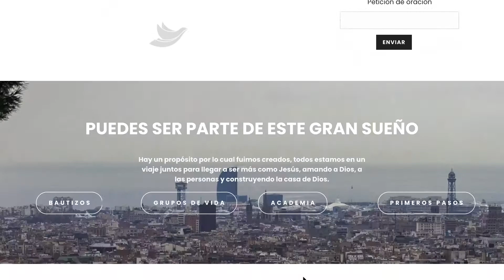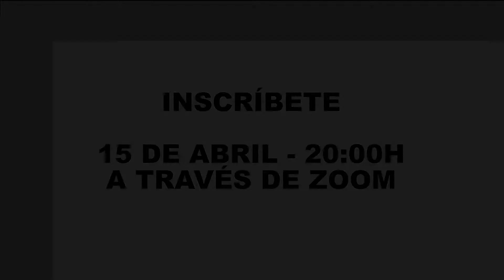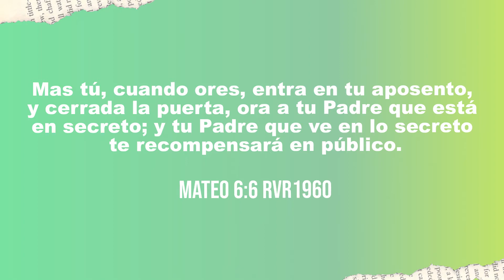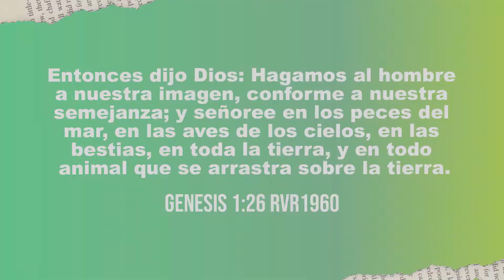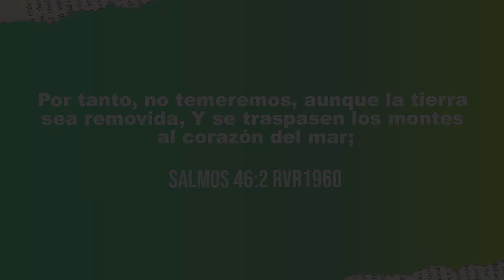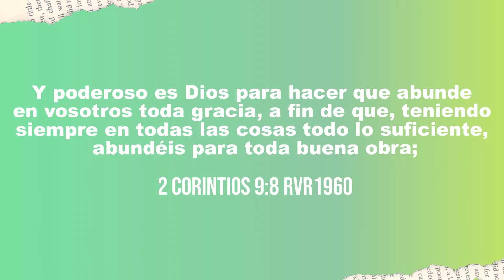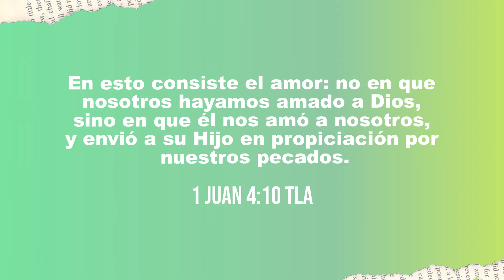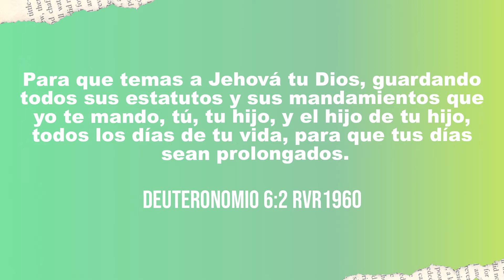Pastor Jose Luis Quiñonez | Padre perfecto vs padre imperfecto | City Church Barcelona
Bienvenido a nuestro servicio online. Disfruta de la transmisión!

► Inscríbete a nuestros servicios presenciales a través de nuestro WhatsApp. Servicios: 8h, 10:30​h y 18h.